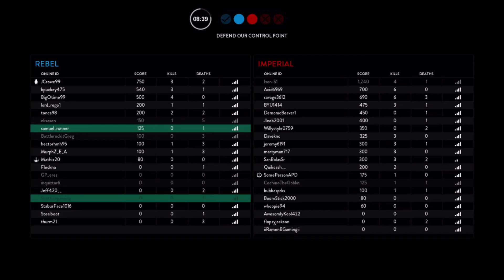Star Wars Battlefront - Random Moments 8 - Twi'lek On Hoth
WE HAVE SUBMISSIONS :D, we got two members from the community to send videos. they were random to say the least. Thank you to you and hope you enjoy the video. To submit your clip click the link below, its that simple.

Players:
Scotticegaming
Ever_Wandering

Intro:
Starwars Opening Scroll - George Lucas
Outro:
Star wars Ending Credits - George Lucas